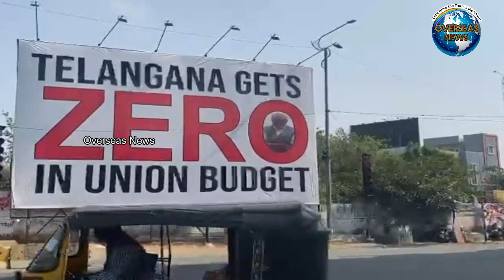BRS Poster Express Disappointment Day After Union Budget 2023 | Telangana Gets Zero in Union Budget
BRS Poster Express Disappointment Day After Union Budget 2023 in Hyderabad | Telangana Gets Zero in Union Budget
 हैदराबाद में केंद्रीय बजट 2023 के बाद बीआरएस पोस्टर एक्सप्रेस निराशा दिवस | तेलंगाना को केंद्रीय बजट में जीरो मिला